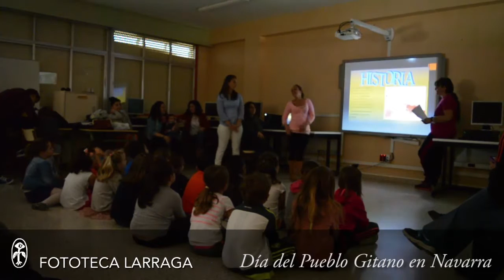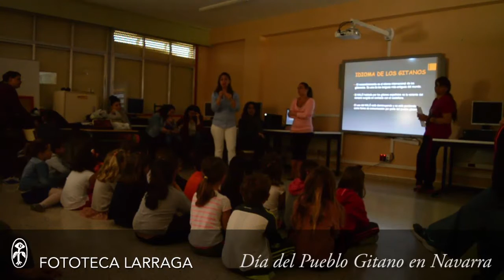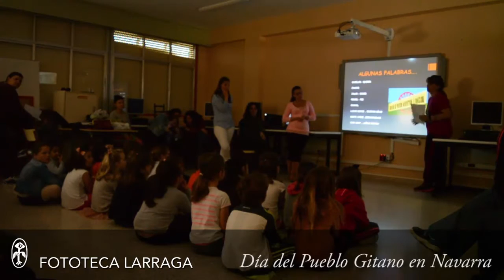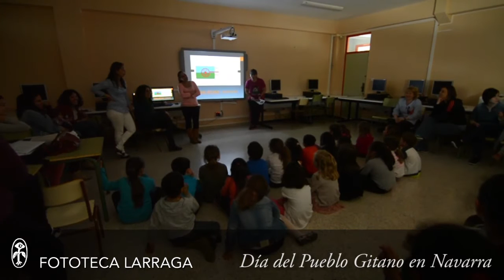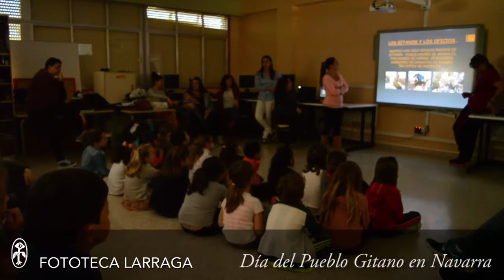Día del Pueblo Gitano en Navarra en CP San Miguel de Larraga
Celebración del Día del Pueblo Gitano en Navarra‬ con Servicio Social Base y Federación Gaz Kalo de Asociaciones Gitanas de Navarra en C.P. San Miguel de Larraga